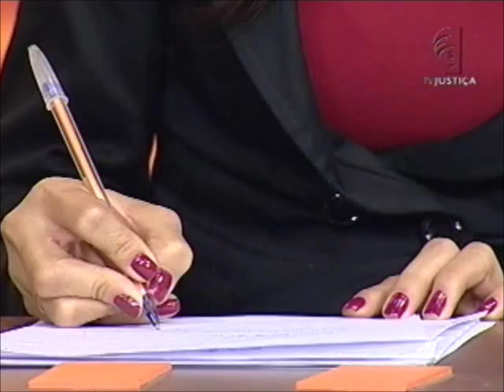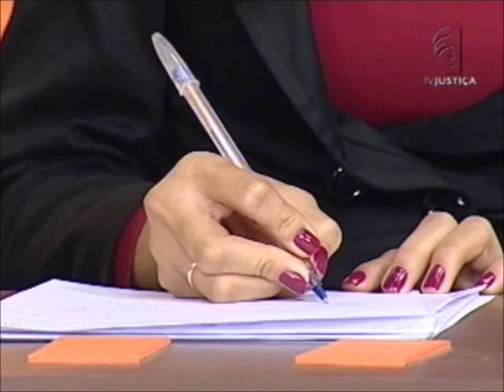Plano de saúde - aula 5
O curso "Plano de Saúde", ministrado pelo professor Luiz Mário Moutinho, faz abordagem teórica e prática sobre os principais temas da relação entre usuários e operadoras de planos de saúde.